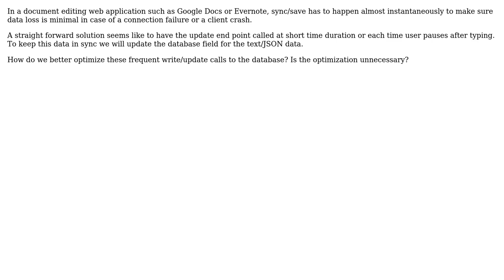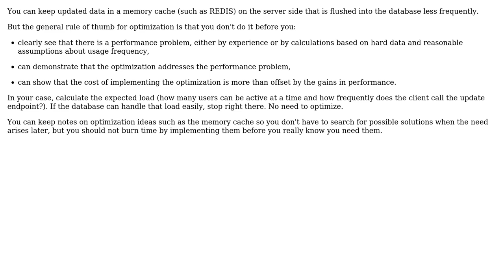How to handle frequent update requests to an API which is connected to the database?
Software Engineering: How to handle frequent update requests to an API which is connected to the database?

With thanks & praise to God, and with thanks to the many people who have made this project possible! | Content (except music & images) licensed under CC BY-SA | Music | Images & others | With thanks to user Perceo user Hans-Martin Mosner and the Stack Exchange Network Trademarks are property of their respective owners. You are responsible for your own actions.